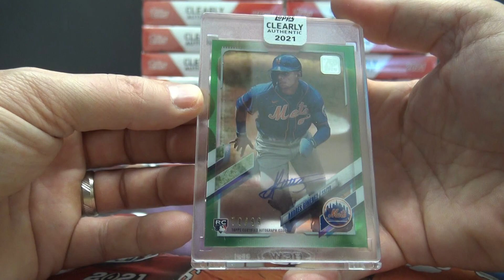Jesse's 2021 Topps Clearly Authentic MLB Baseball Box Break